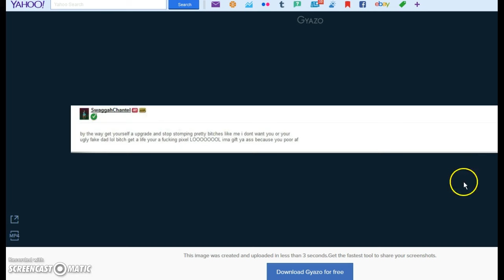IMVU.SwaggahChantel ROLLED FOR COMING AT ME A MARRIED MAN BY BBG LUSHY LOL